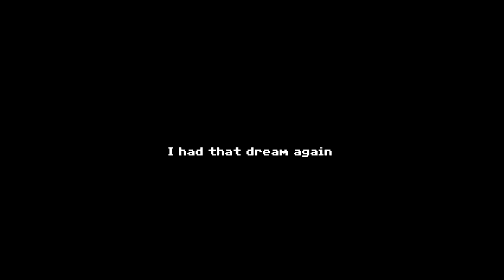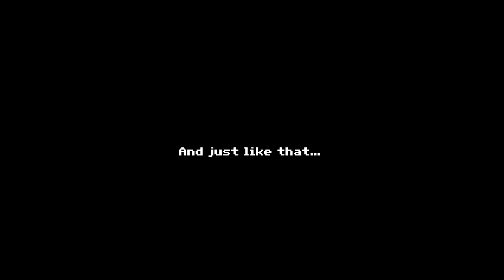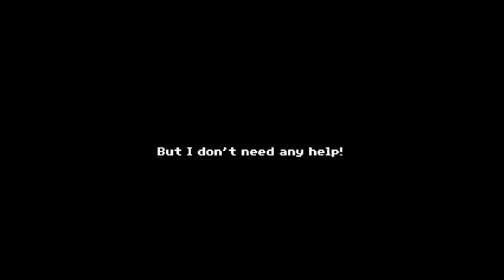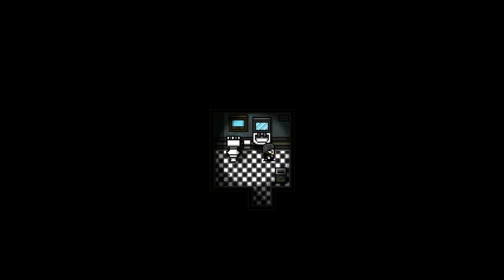My Big Sister - The Best "SISTER" Ever (Adventure Horror) Manly Let's Play [ 1 ]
My Big Sister is a game about sisterly love from the creator of Just Ignore Them. It's a heart warming tale of adventure with nothing but good feelings and positive outcomes.

"Oh, tasty."